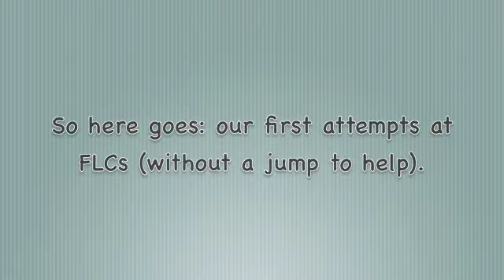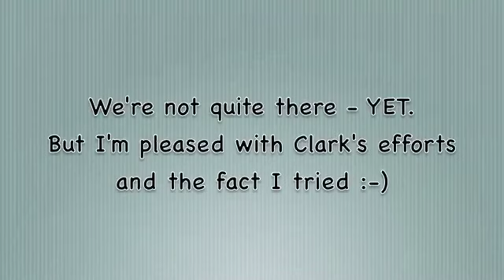FLCs - a work in progress!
Our first session attempting FLCs without a jump.